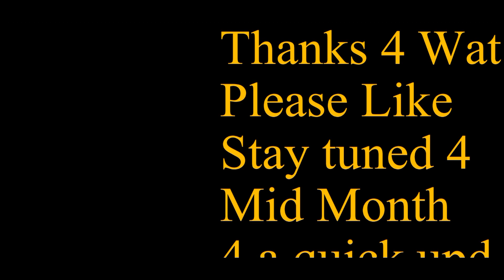Monthy Recap May 2021 OSRS F2P Old School RuneScape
Its May 1st!! New Month = New Monthly Recap! See if I met my goals from April. Those goals were 95 crafting, 85 STR, & complete Dragon Slayer 🐉!! Check out what my goals for May are & what I will be working on in May.